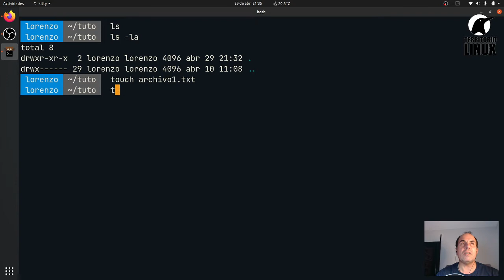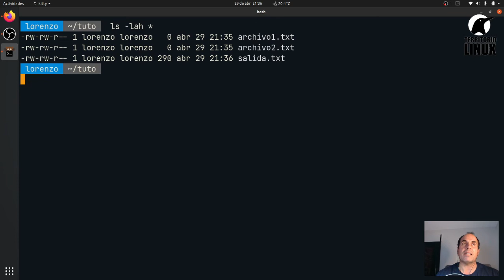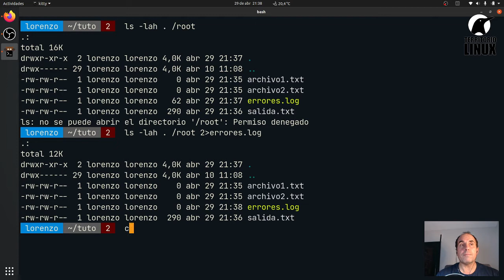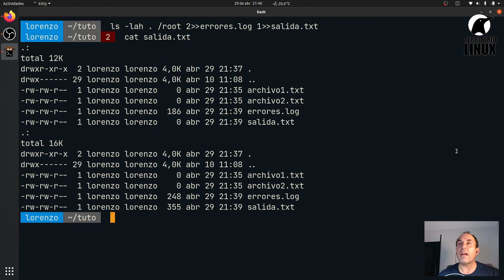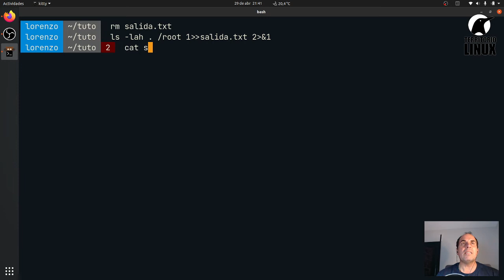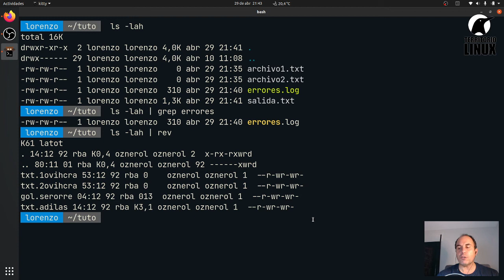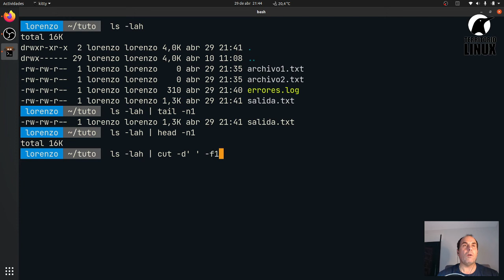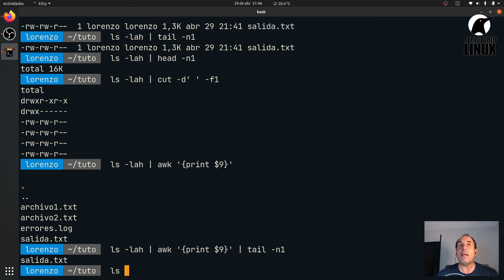El terminal. Capítulo 7: Redirigir entrada y salida en Bash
En este capítulo del tutorial encontrarás como redirigir la salida de un comando a un archivo en lugar de a la pantalla, o incluso, la salida de errores.
Igualmente verás como puedes encadenar comandos, de forma que la salida de uno sea la entrada del siguiente.